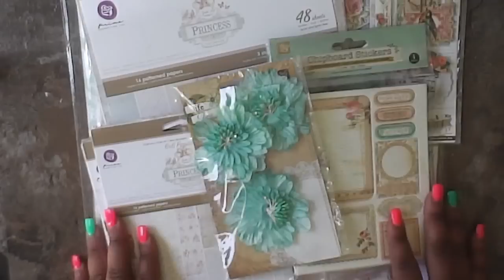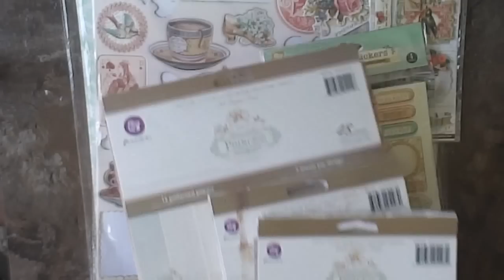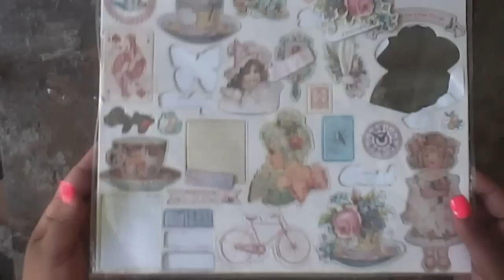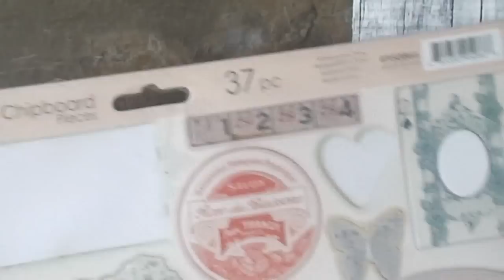Tiny Book Charm Swap (CLOSED)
Hey guys!!

Here is my USTREAM CHANNEL for the LIVE event on 8/8/15 !!

Us. Only
Must have crafty videos uploaded on Youitube account